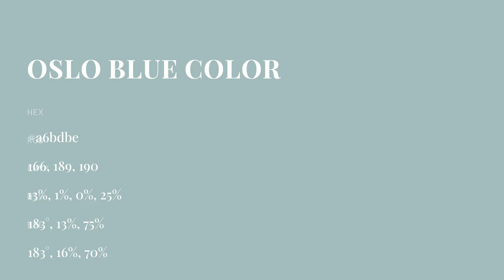Oslo Blue color a6bdbe hex color - Green color - Warm color a6bdbe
What color is Oslo Blue ? a6bdbe hex color - Green color - Warm color a6bdbe

Hex a6bdbe Color Code is also known as Oslo Blue color.

Hex a6bdbe Color code in RGB color code model is created after adding 65.10% red color, 74.12% green color and 74.51% blue color.
Hex a6bdbe Color code in CMYK color (process color) code model is generated after subtraction of 12% cyan, 0% magenta, 0% yellow and 25% black.